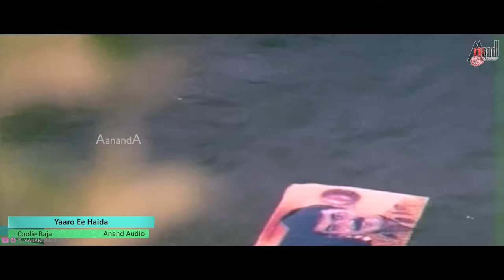Coolie Raja Video Songs Jukebox | Shashi Kumar | Ruchita Prasad | Hamsalekha | Smt.RAJESHWARI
To Listen On Your Favourite Music Streaming Platform
📺 Naanu Coolie / Singers: Rajesh Krishnan, Chorus
📺 Lakkamma / Singers: Rajesh Krishnan, Sunitha
📺 Mysoru Malle / Singers: Rajesh Krishnan, K.S.Chitra
📺 Manasina / Singers: Rajesh Krishnan, Latha Hamsalekha
📺 Yaaro Ee Haida / Singers: Rajesh Krishnan, K.S.Chitra,
♪ Banner: SRI RAJARAJESHWARI CHITRALAYA
♪ Film: COOLIE RAJA
♪ Producer: Smt.RAJESHWARI
♪ Director: A.R.BABU
♪ Lyricist: HAMSALEKHA
♪ Starcast: SHASHI KUMAR, RUCHITA PRASAD
♪ Record Label: AANANDA AUDIO VIDEO
Operator Codes
To Set " Naanu Coolie " as Your Caller Tune!!!

To Set " Lakkamma " as Your Caller Tune!!!

To Set " Mysoru Malle " as Your Caller Tune!!!

To Set " Manasina " as Your Caller Tune!!!

To Set " Yaaro Ee Haida " as Your Caller Tune!!!